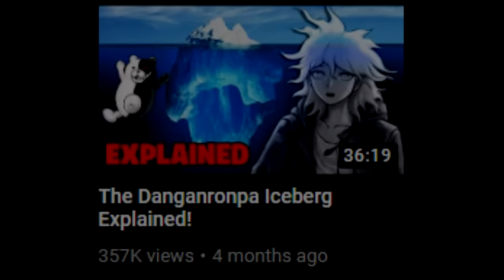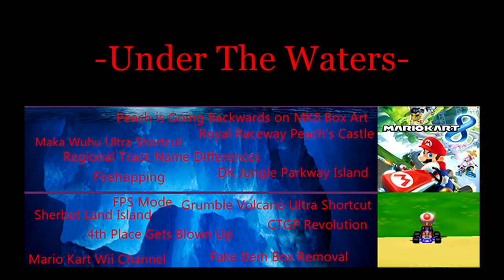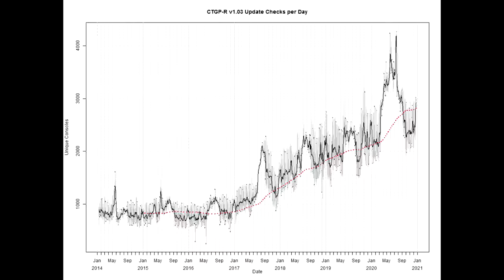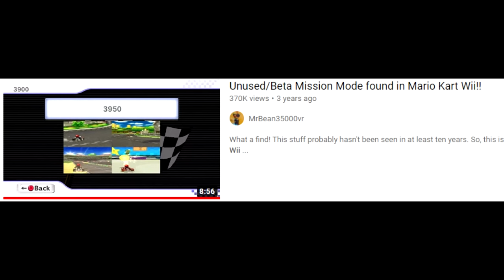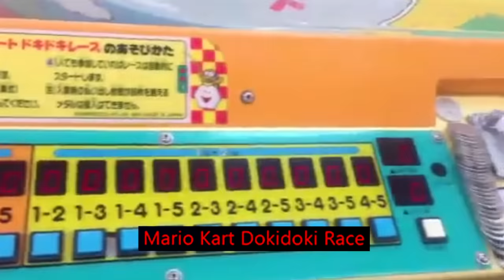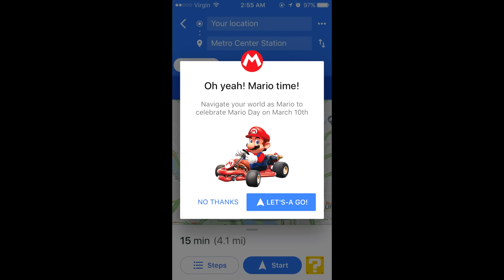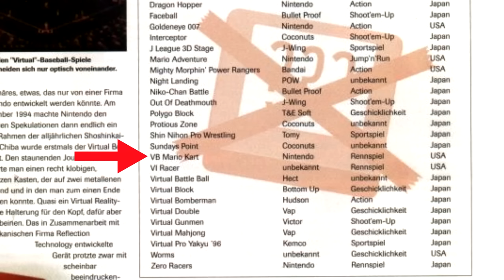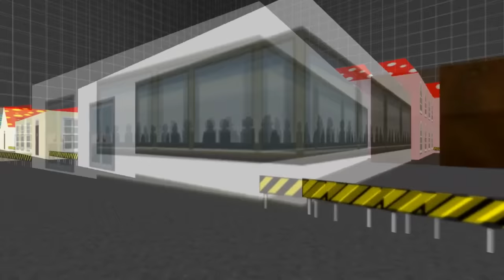The Mario Kart Iceberg Explained!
00:00 Intro
01:05 Above The Surface
07:39 Under The Waters
15:01 Bottom Of The Iceberg
23:02 The Darkness
30:54 Bottom Of The Abyss

All the Sources below!

Mario Kart Wii/Double Dash/8 Deluxe Footage by Me.

All Music Used:
Sherbet Land - Mario Kart 64
Windy And Ripply (Emerald Coast) Sonic Adventure
Subcon Forest - A Hat in Time
Shooting Star Summit - Paper Mario
Final Hours - Legend Of Zelda: Majora's Mask